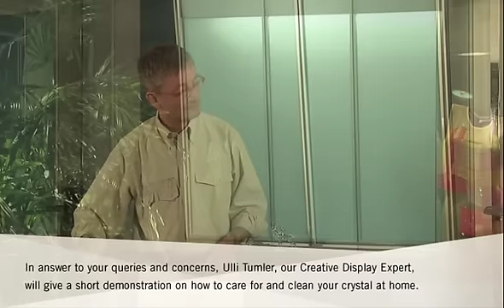Cleaning Swarovski - Crystal Classics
Crystal Classics features Swarovski Video on how to clean Swarovski crystal @